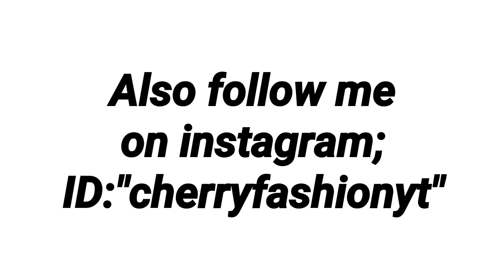Stitching of Very Beautiful Qameez daman design | Beautiful goti lace design for trouser & dopatta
Hi Guys

This video is about the qameez , daman design